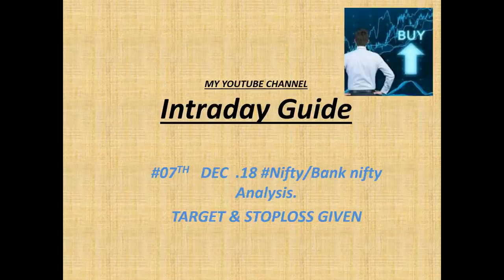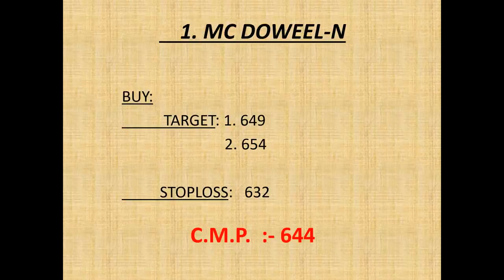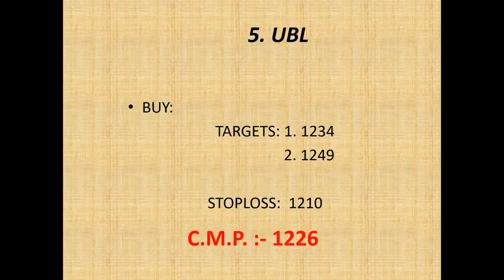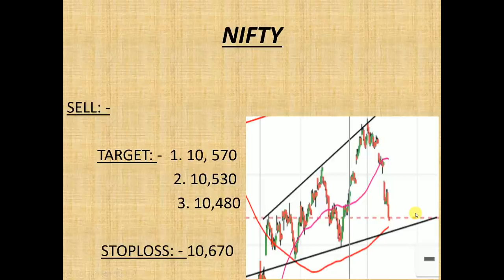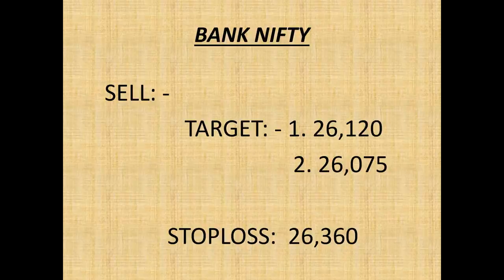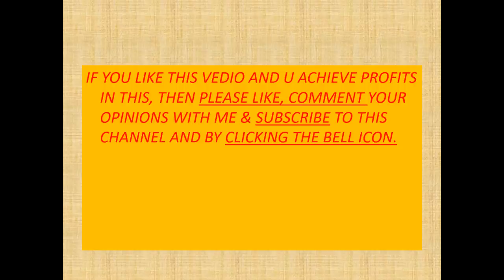#07 Dec.18 Nifty/Bank nifty OPTION TRADING.|| "5 stocks for Intraday i.e. 07 December 2018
1. RELIANCE

2. BHARAT FORGE

3. KAVERI SEEDS

4. ESCORTS

5. DHFL

                     intradayguide

YOUTUBE.COM/C/INTRADAYGUIDE